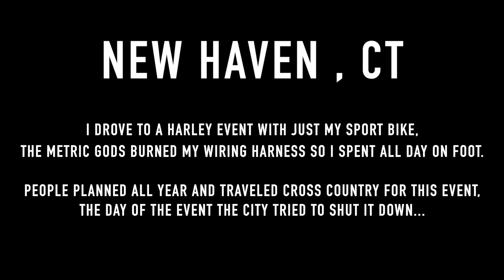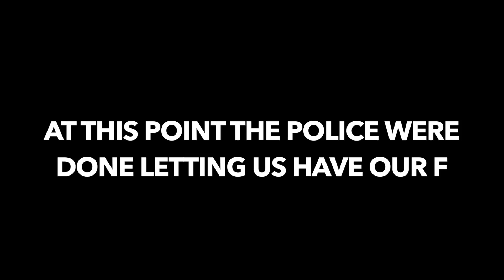Craziest Block Party EVER! - East Coastin Party 2020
SimpliSafe is award-winning home security that keeps your home safe around the clock. It’s really reliable, easy to use, and there are no contracts.